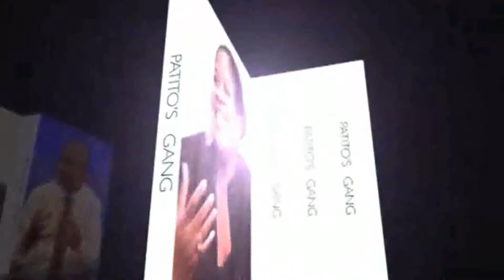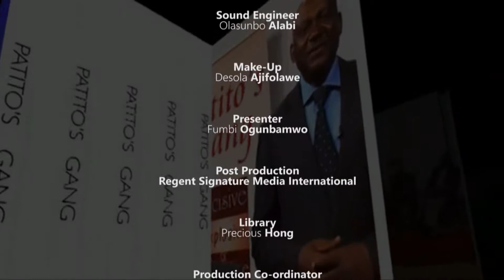THE ECONOMIC WAY OUT FOR WOMEN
Women play vital roles in today's society, in this episode  of Patito's Gang. we take a critical look at "The Economic Way out for Women".